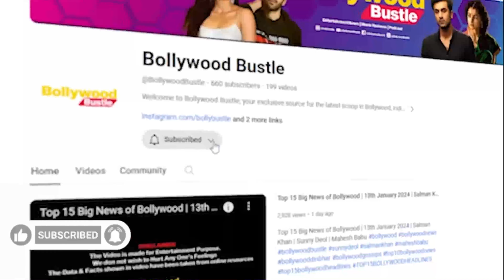Sarfira Akshay kumar and Radhika Madan Soorarai Pottru remake titled announced